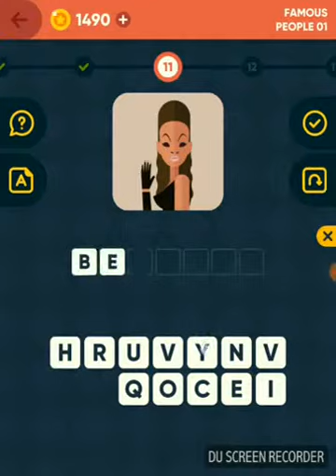Icon Pop Quiz 2 - Famous People 1 All Answer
Please vist my blog to view another game walkthrough